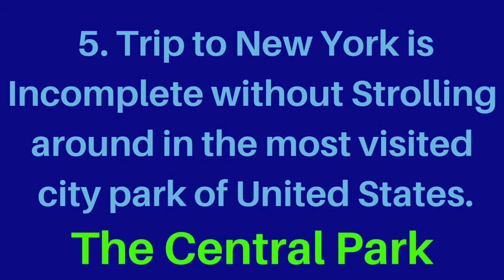Best 5 Things to do in New York